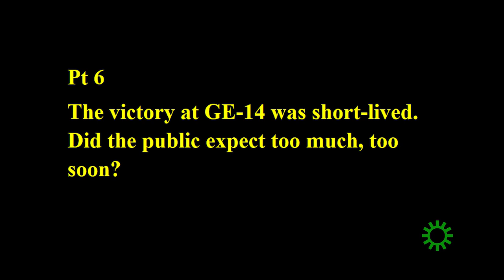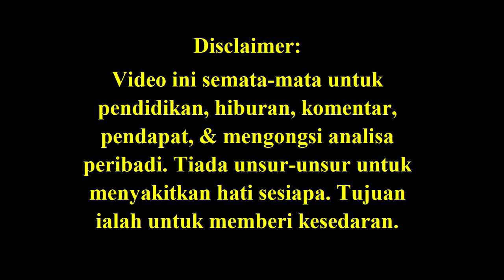Fahmi Reza: Seni Sebagai Senjata (Art as a weapon of dissent) Parts 6 & 7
Pt 6: At GE-14, Fahmi Reza helped to create history when Harapan won. He gives his reasons why the victory was short-lived.
Pt 7. The period in between elections is important, says Fahmi. Play your role, however small it is, to create awareness etc. Do not wait for elections to be active.

Credit notes: Thank you Fahmi Reza FB friends, alternative newsmedia,  PSM, YouTube videos  & Malaysiakini for the pics. The videos from YouTube, if applicable & used,  are for illustration purposes to depict a point made.